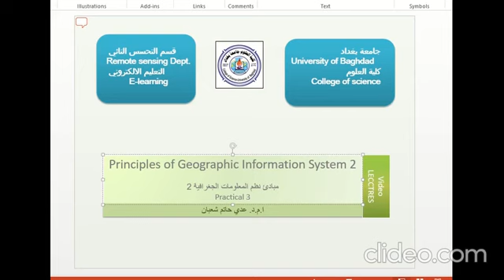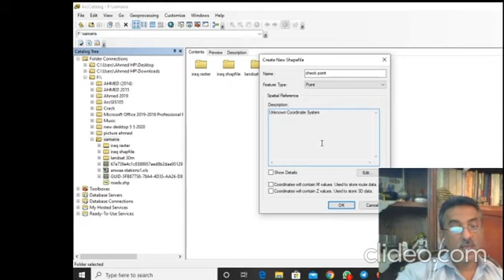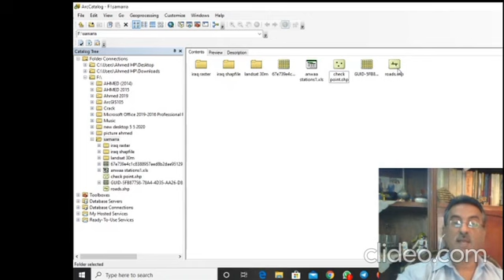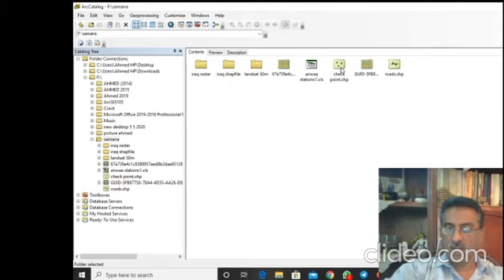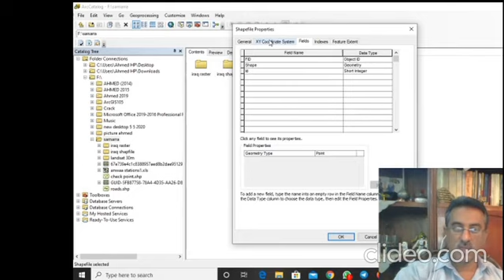أ.م.د. عدي حاتم شعبان " المرحله الأولى" GIS " Practical3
نظم المعلومات الجغرافيه2